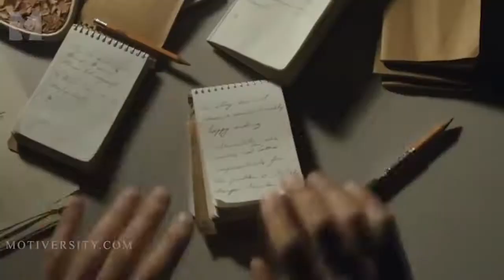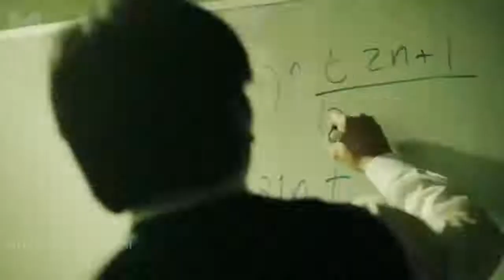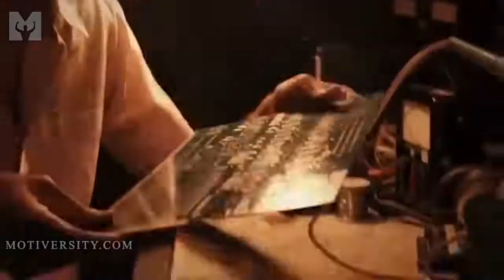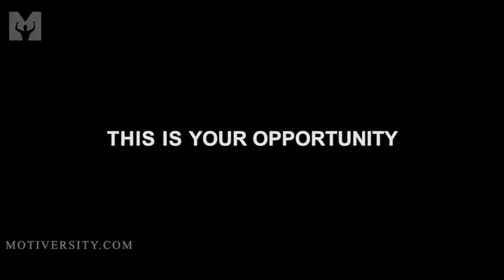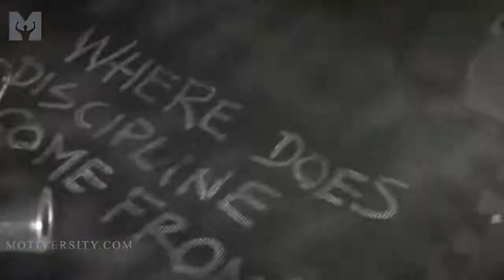Powerful Motivational Speeches: WHATEVER IT TAKES Ft (Rafael Elias)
1. This video has no negative impact on the original works (It would actually be positive for them)
2. This video is also for teaching purposes.
3. We only used bits and pieces of videos to get the point across where necessary.

HESMotivation - Daily Motivation does not own the rights to these video clips.

motivation inspiration success inspirational video successful life grind work hard discipline never give up morning daily motivation motivational video facebook